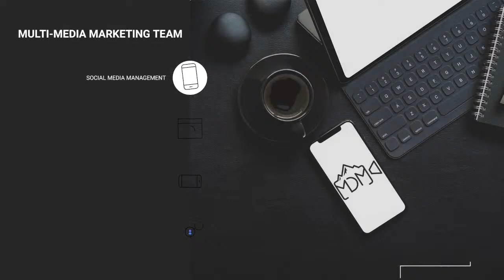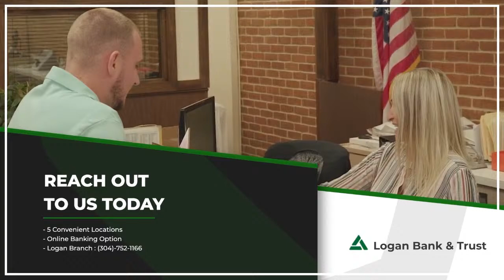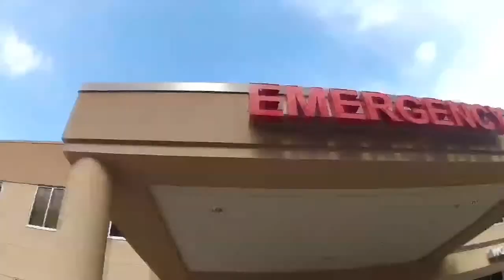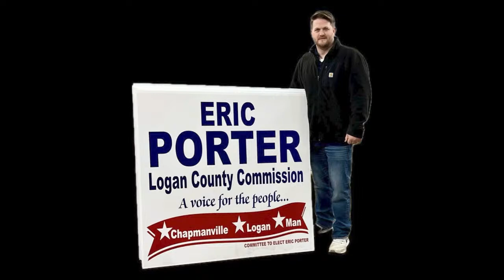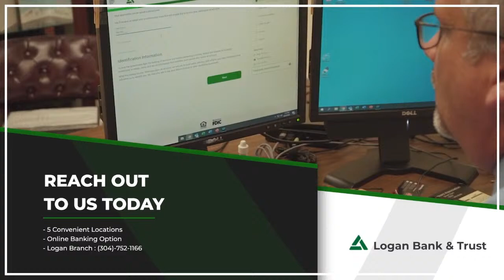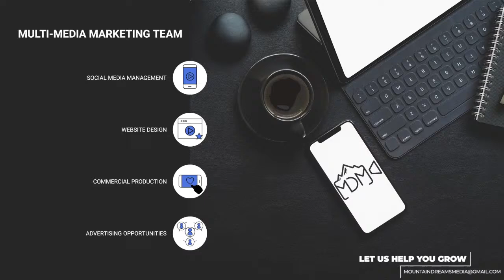Logan VS. Nitro (High School Baseball)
The Logan Wildcats are hosting the Nitro Wildcats! Going to be one you don't want to miss! Watch it here on MDM!

Don't forget, we are also streaming on Youtube!